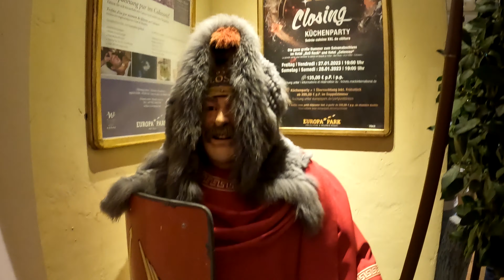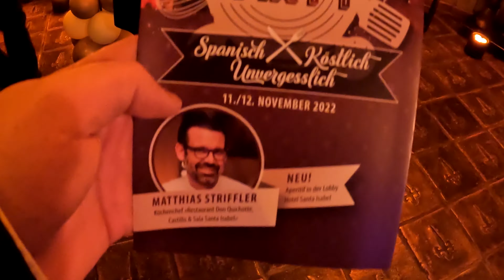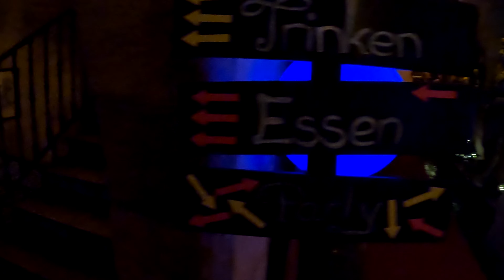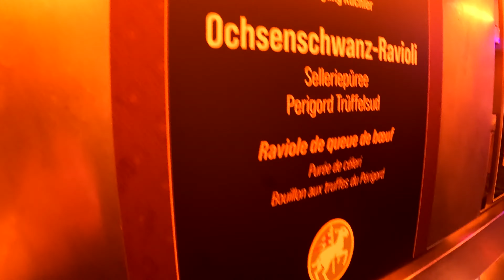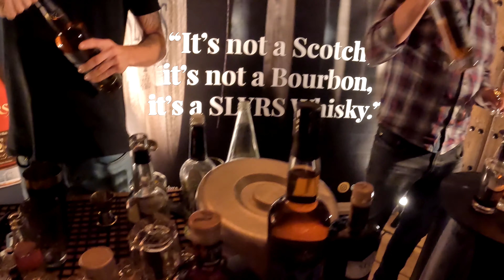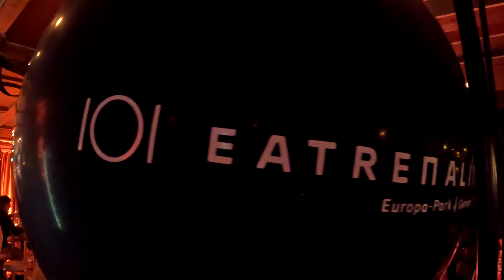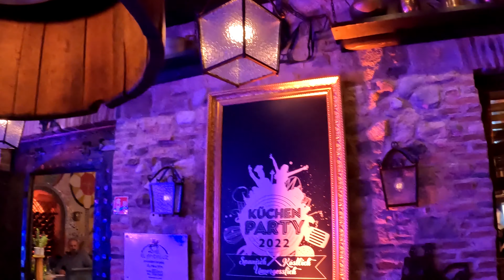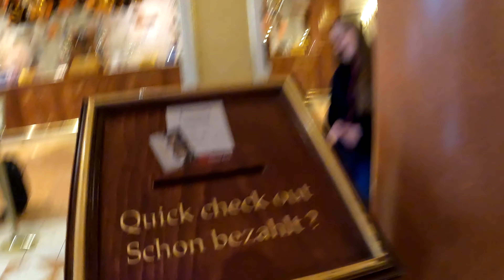Küchenparty im Europa-Park El Andaluz + Hotels im HalloWinter 2022 (4K) I VLOG #026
Nach dem wir 2019 (ohne Kamera) das XXL KüchenClosing im Europa Part getestet haben, stand am 12. November 2022 die (etwas kleinerer) Küchenparty im spanischen Hotel Komplex auf dem Programm!

In diese Video siehst Du was dich bei einer Küchenparty im Europa Parkt erwartet und ob es sich lohnt.
Außerdem wirst du in bekannter VLOG Manier unterhalten.

Viel Spaß bei dieser durchaus leckeren und lustigen Küchentour bzw. Küchenparty!

Bestimmt gibt es auch andere Ansichten 😉

folgst 😉

Hier gibt es in den kommenden Wochen und Monaten viel zu entdecken rund um das Thema FamilienAusflüge, Reisen, Freizeitparks und FreuZeit.

Viel Spaß